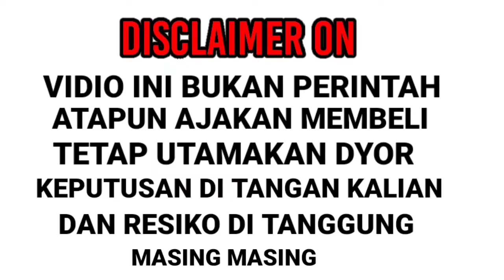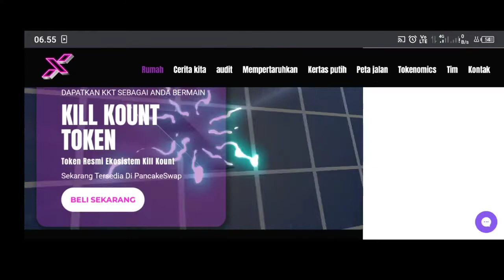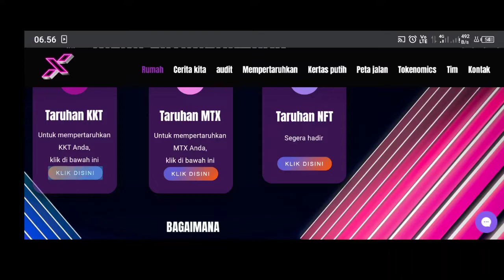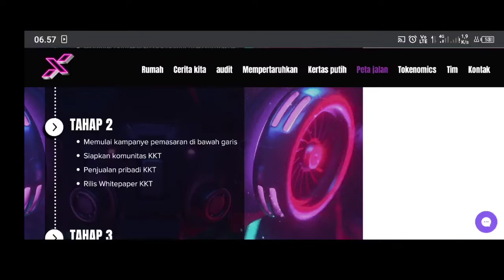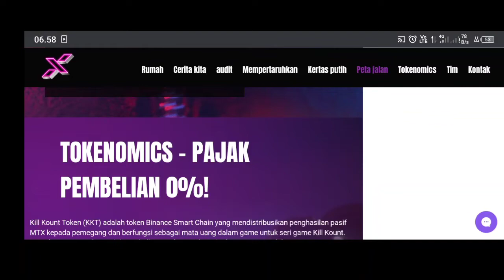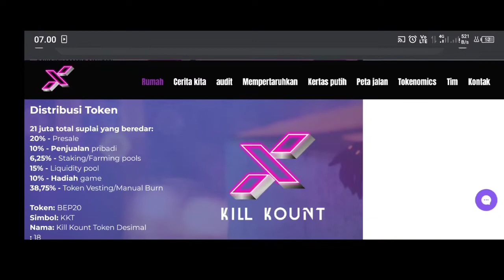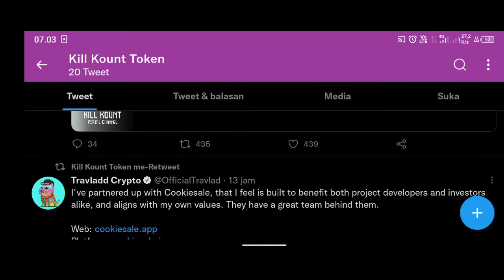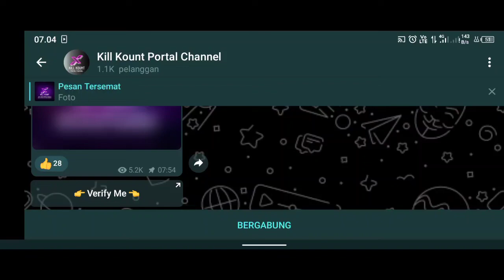Killkount Token mainkan dan dapatkan hadiah - token micin baru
DYOOR
VIDIO INI BUKAN PERINTAH
ATAU AJAKAN MEMBELI
TETAP UTAMAKAN DYOR
RESIKO DI TANGGUNG MASING"